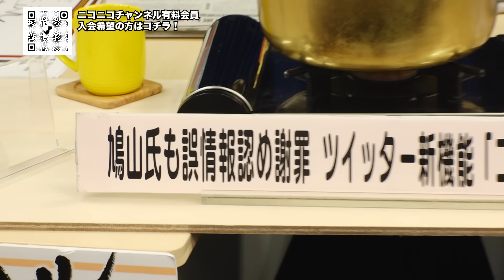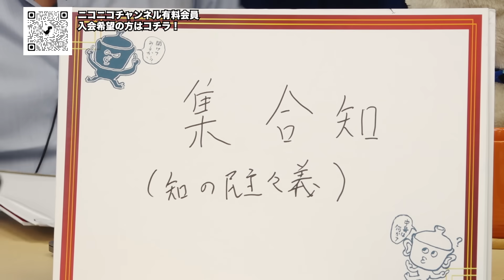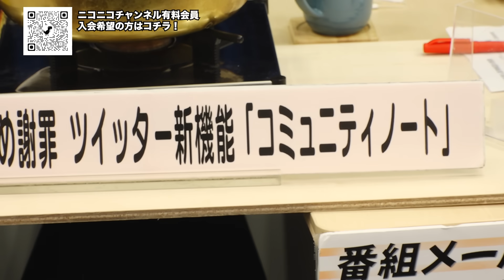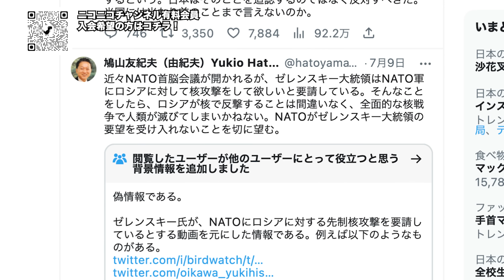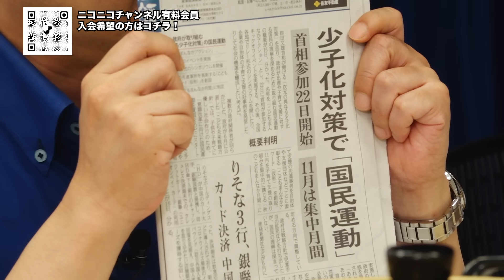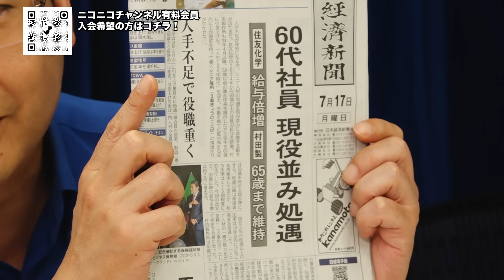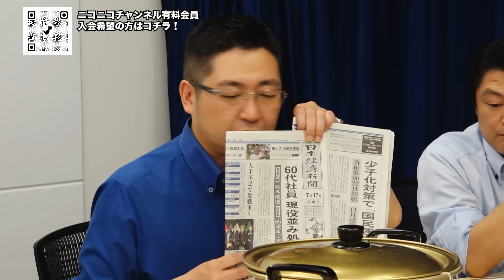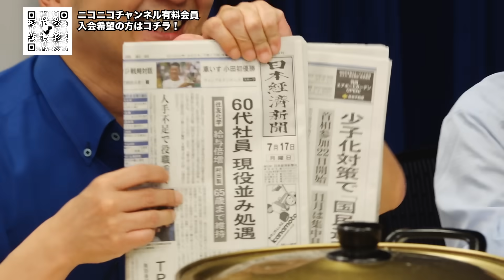第198回ニュース解説「鳩山元総理が誤情報認め謝罪 ツイッター新機能“コミュニティノート”」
【ニュース解説】
須田さん、飯田さん、居島さん、宮脇さんの４人が話題のニュースを解説。

今回のニュース解説は
さらに
出演者が取り上げたい話題を解説する「闇鍋ジャーナリズム」も！
飯田さんが解説したい持ち込みネタのキーワードは「どうする高齢者」

■出演者
　須田慎一郎
　飯田泰之
　居島一平
　宮脇睦

☑️第191回《闇鍋ジャーナリズム》近平のポチがいる　アノ国の真実　徹底暴露